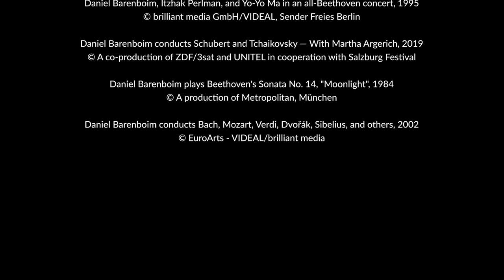80 minutes with the great Daniel Barenboim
A medici.tv compilation in honor of the living legend's 80th birthday

“Music is not work for him, otherwise he would have stopped long ago,” said the great Anne-Sophie Mutter in a recent New York Times article about legendary pianist and conductor Daniel Barenboim. “It’s just his life. He is music. And expressing himself through music is second nature.”

It is all but impossible to imagine how different the landscape of classical music would be in 2022 without the decades-long influence of Barenboim, a child prodigy who grew into an uncommonly thoughtful, gregarious, passionate, and politically invested artist. In addition to his rigorous and riveting pianistic technique that has seen him travel the world as a concert artist in solo, chamber, and orchestral repertoire, he has also been one of the world's most respected and beloved conductors for over 50 years, taking up prestigious long-term posts with the Berlin State Opera, La Scala, the Chicago Symphony Orchestra, and the Orchestre de Paris—among others—and founding the West-Eastern Divan Orchestra, which brings together musicians from Israel, Palestine, and other Middle Eastern countries.

The Buenos Aires-born Barenboim turns 80 in 2022. We are delighted to pay tribute to this one-of-a-kind living legend with a brand-new 80-minute compilation made specially by medici.tv, featuring clips from dozens of concerts and documentaries filmed over the last six decades!